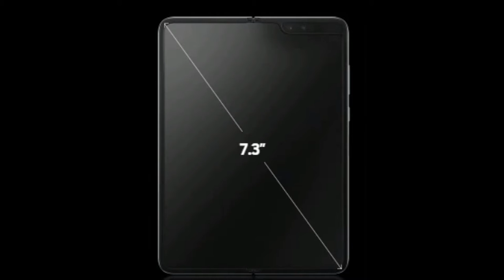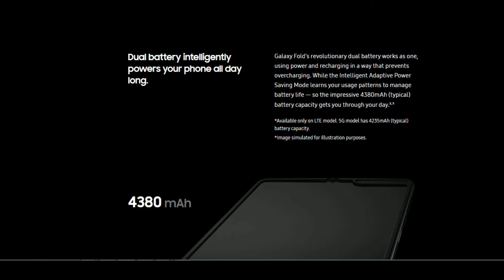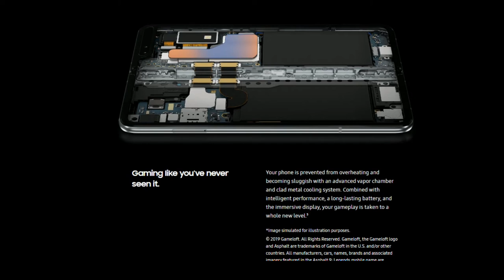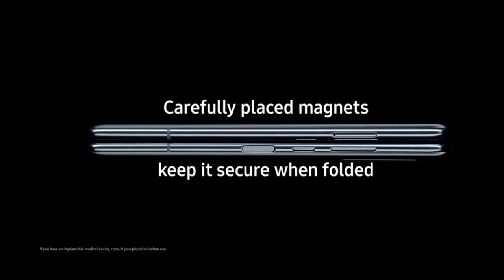Galaxy Fold Phone Full review